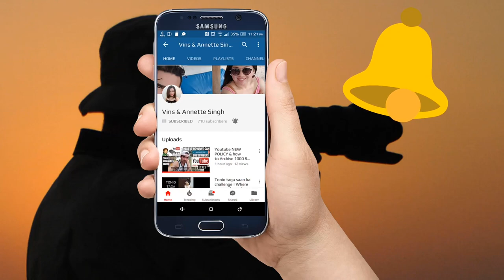Monkey see monkey do by not following traffic light rules / Sg Traffic incident / Sg Roads incident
Monkey see monkey do by not following traffic rules